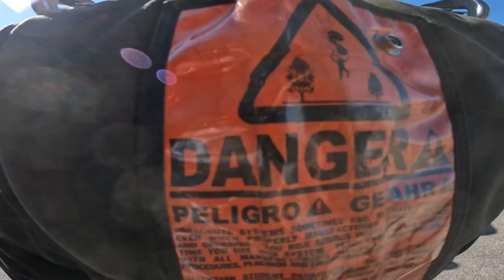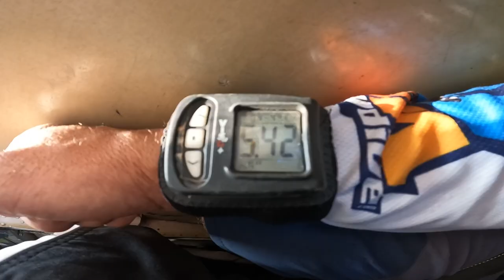2024-10-11 Kurt's Tandem Jump